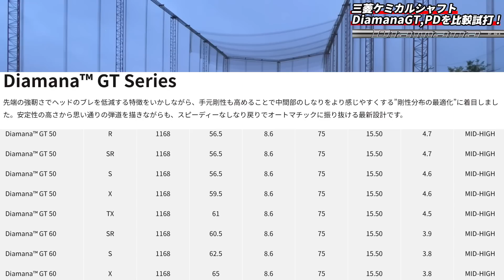オートマックに強弾道！ディアマナGTのしなり戻りが振りやすさ抜群だった！「Diamana GT シャフト」【北海道ゴルフ】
●目次
00:00 オープニング
01:51【HS41】ADASのDiamanaPD試打
03:22【HS45】HATAYANのDiamanaPD試打
05:48【HS41】ADASのDiamanaGT試打
07:36【HS45】HATAYANのDiamanaGT試打
10:05 比較結果

・iPhone・iPadの方：アドレスをタップ。Safariに切り替えて「メンバーになる」をタップします。
・Androidの方：チャットを閉じてチャンネルアイコンの横にある「メンバーになる」をタップします。
・パソコンの方：アドレスをクリックして開いたページの「メンバーになる」をクリックします。